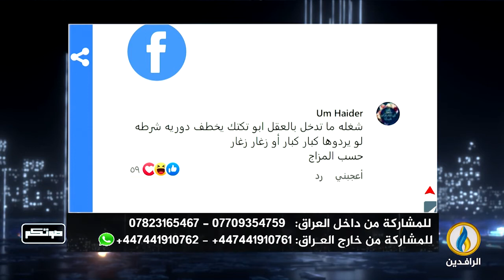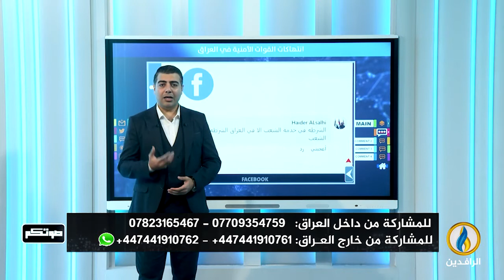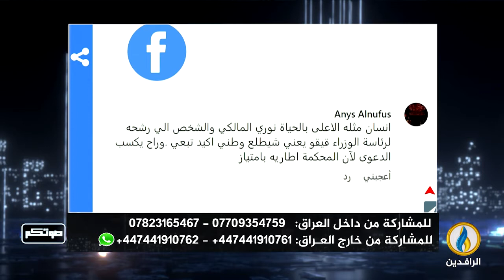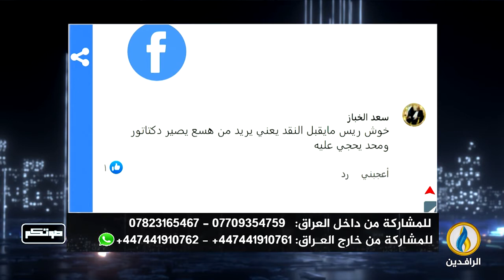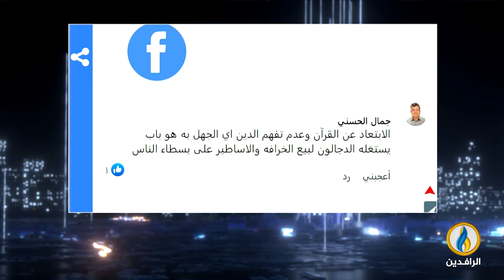صوتكم | 9 - 10 - 2022